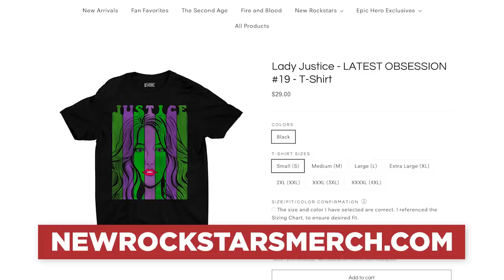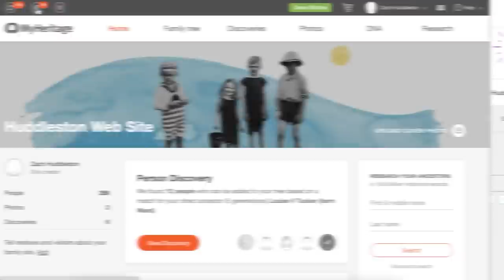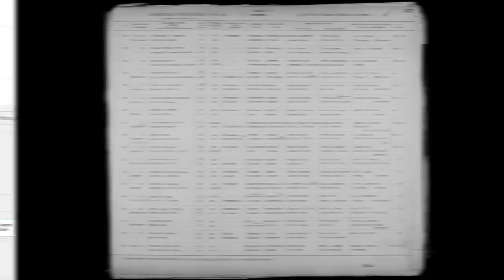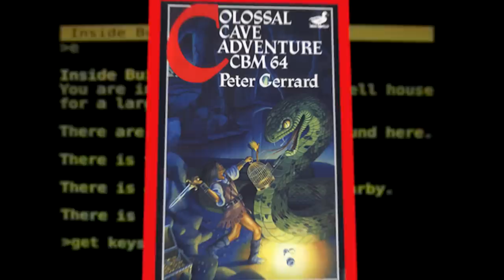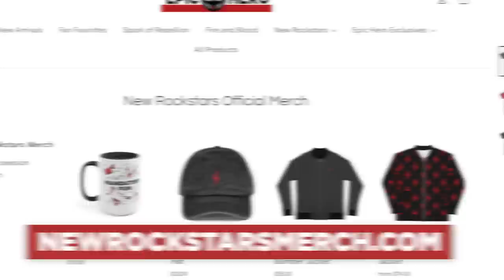Rick & Morty 6x03 BREAKDOWN! Details You Missed & Post-Credits EXPLAINED!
Rick & Morty 6x03 “Bethic Instinct” has Earth Beth falling in love with herself.

Rick & Morty Season 6, Episode 2 sparks a romance between Earth Beth and Space Beth while Rick, Summer and Morty play video games on their Pooplickian Gamepod XL! MasterTainment breaks down all the Easter Eggs you may have missed from this wild episode about self love!

Comically Inclined Studios
Ladmia
LookNoHands
Karen Wang
Rick Denmon
RXJedi

Producer: Zach Huddleston
Producer: Brandon Barrick
Writer: Erik Voss
Writer/Host: MasterTainment
Writer/Host: Whitney Van Laningham
Post Production Supervisor: Riley Auskelis
Staff Editors: Drew Coombs, Joshua Steven Hurd
Editor: Nick Bell, Aaron Carrion